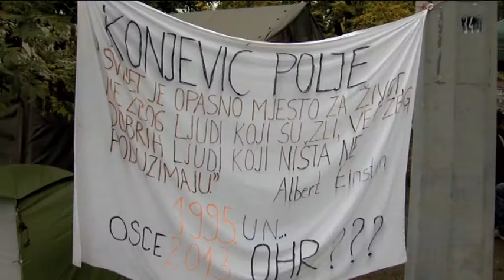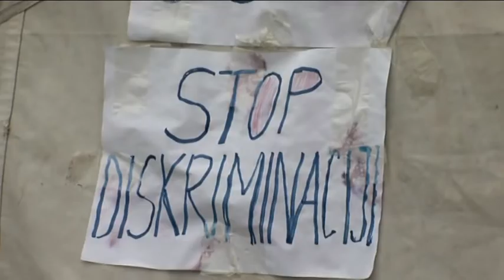Minut vijesti u 12 h - 13.10.2013.